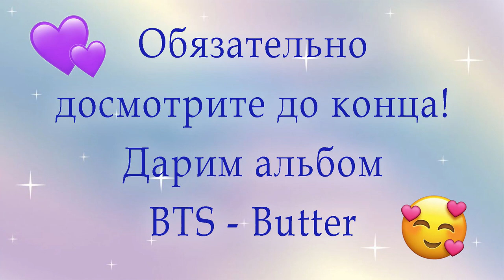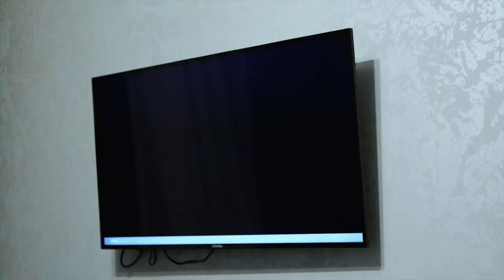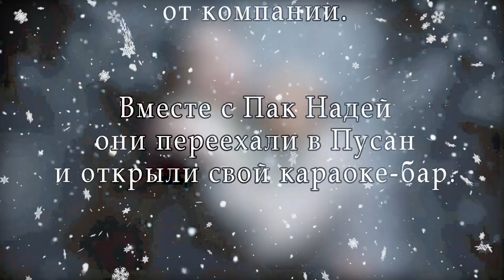ЕСЛИ БЫ ИРОНИЯ СУДЬБЫ БЫЛА ДОРАМОЙ | розыгрыш альбома BTS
Всем привет! ❤
Три Стрекозы радостно поздравляют вас с наступившим Новым Годом и дарят вам дораму, идеальную для просмотра во время зимних праздников! Мы решили представить, каким был бы традиционный новогодний фильм "Ирония судьбы или с легким паром", если бы его снимали в Корее?  Смотрите всей семьей и делитесь с друзьями!
Ну и, конечно же, мы не могли оставить вас без подарка! Мы дарим вам один из самых запоминающихся и любимых музыкальных альбомов 2021 года - BTS "Butter"! Условия для участия в нашем розыгрыше очень простые, вам необходимо:
❤ быть подписанными на наш канал
❤ оставить комментарий о нашем видео (не забудьте указать, что вы участвуете в конкурсе)
Победитель будет объявлен в нашем инстаграме 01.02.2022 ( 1 февраля).

Удачи вам в конкурсе и счастья в Новом Году! ❤